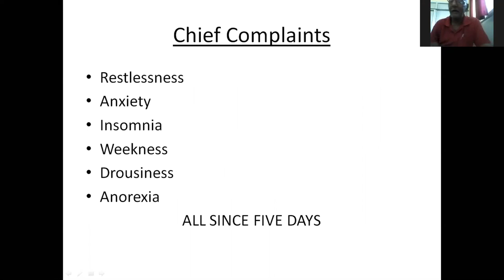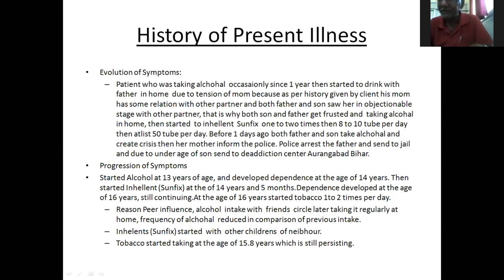NIMHANS Bihar Drug Virtual Tele-ECHO